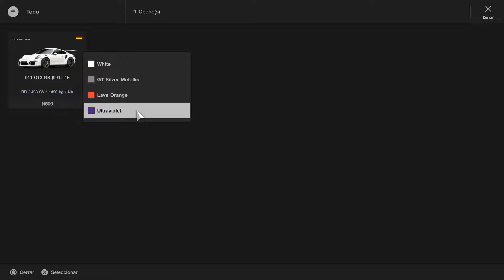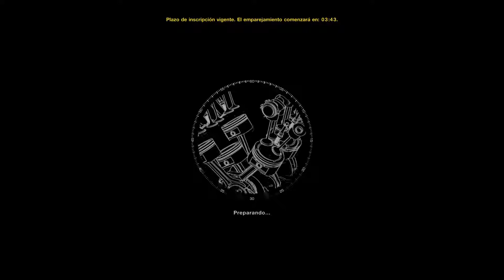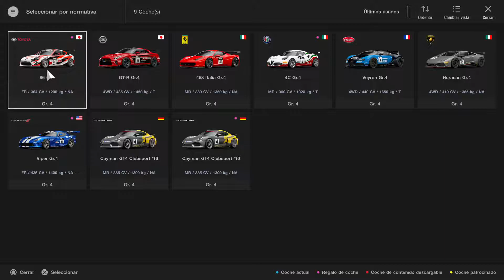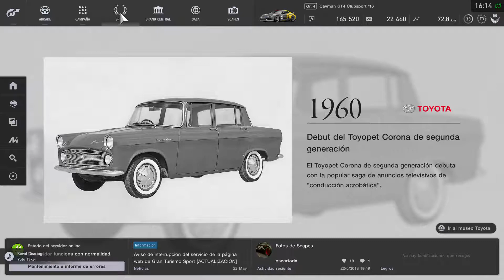Gran Turismo Sport